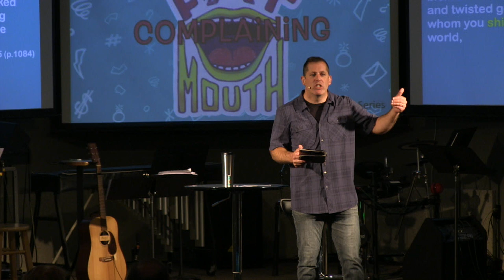September 15, 2019